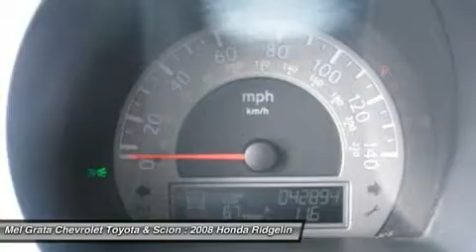2008 HONDA RIDGELINE Hermitage, PA 29809A2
2008 HONDA RIDGELINE Hermitage, PA
Stock# 29809A2